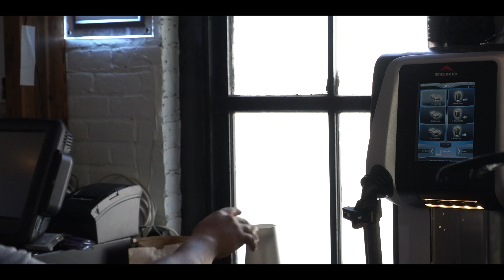Spike Lee @SXSW 2018 (Part 1)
Mario Armstrong suprises guests at the Capital One House with Special Guest Spike Lee